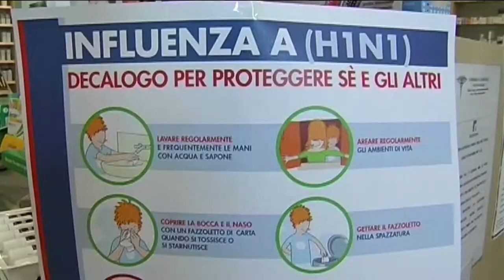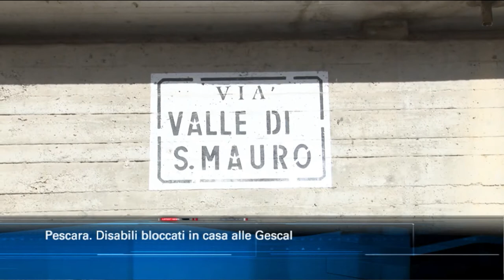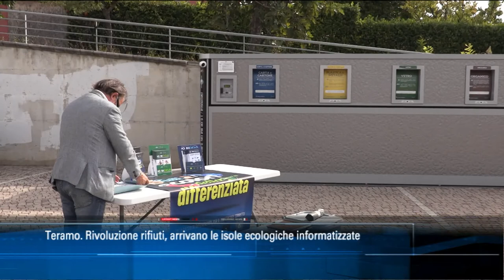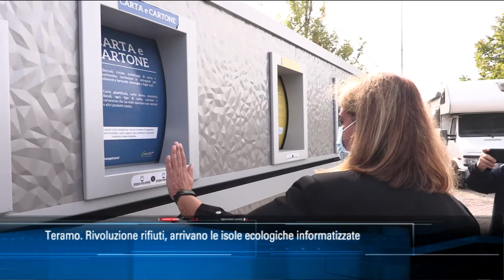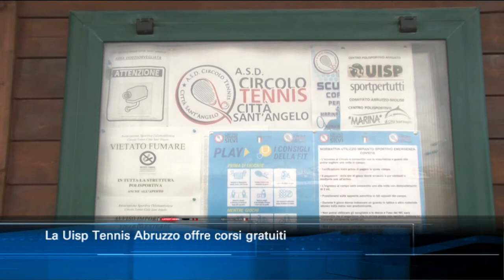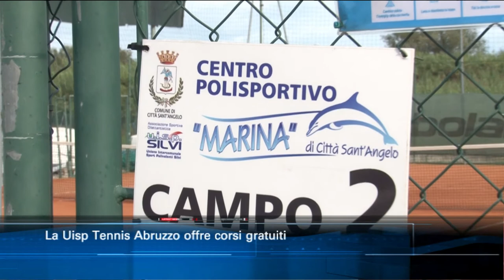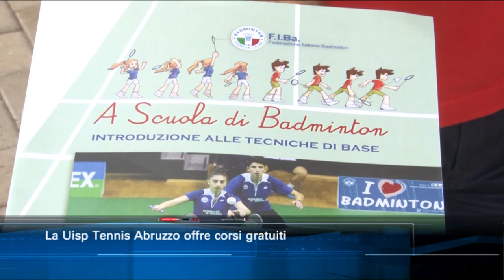TgSei Edizione delle 19 Sabato 26 settembre 2020